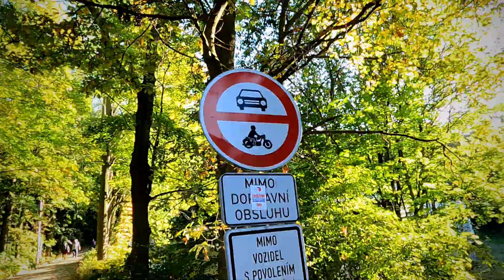Hrad Doubravka, TEPLICE